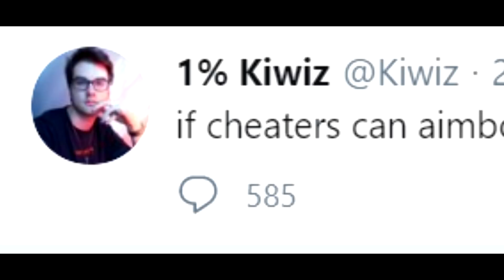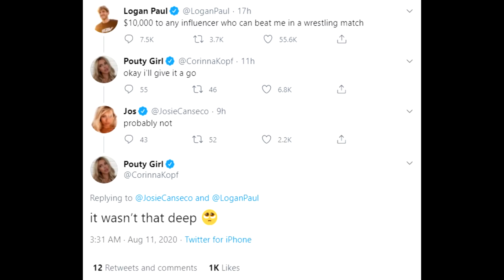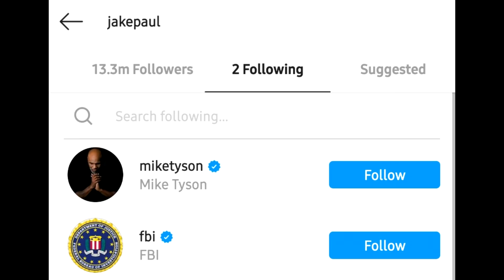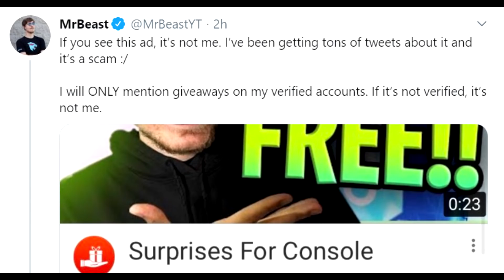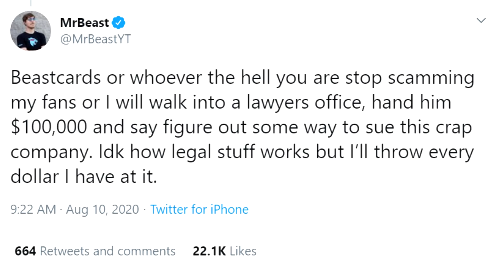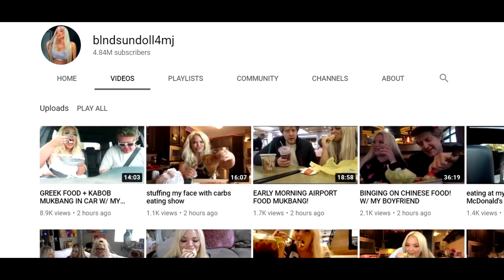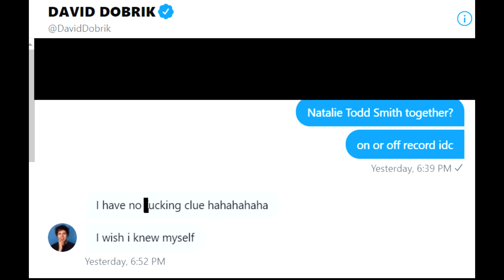David Dobrik Reacts to Natalie & Todd Smith DramaAlert Nelk 905 Drama! FaZe Jarvis Fortnite Update!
► Moms Basement